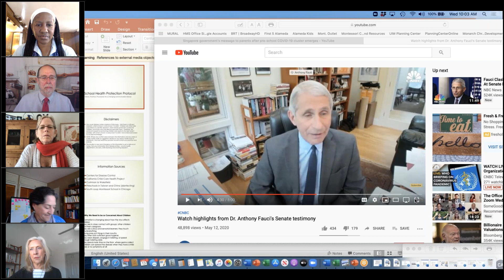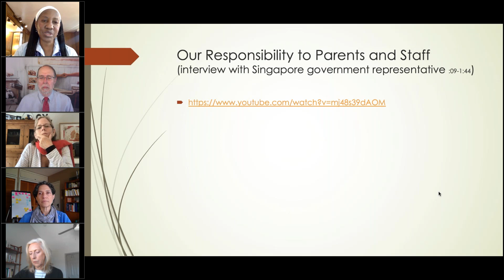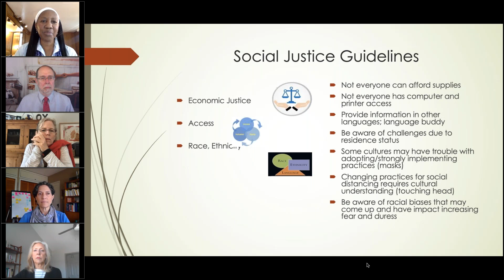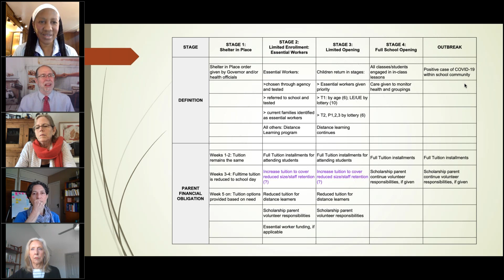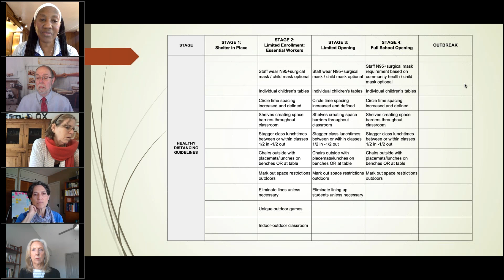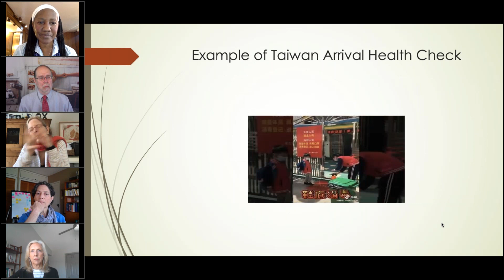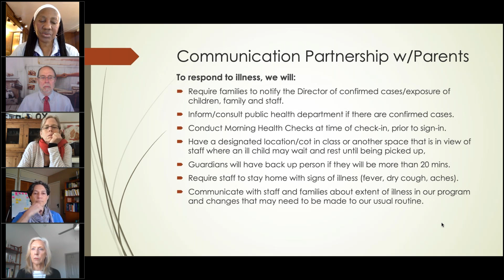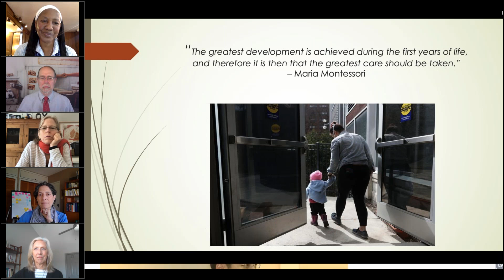School Health Protection Protocol Policies, Practice, Procedures for a changing communicable diseas